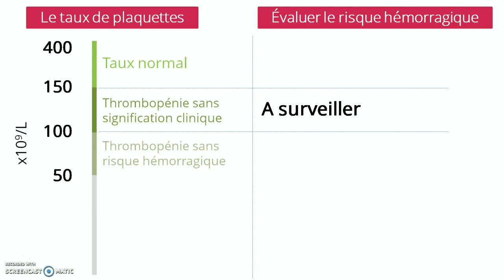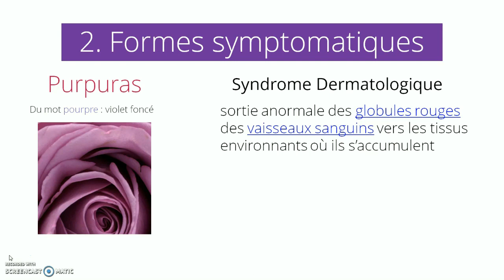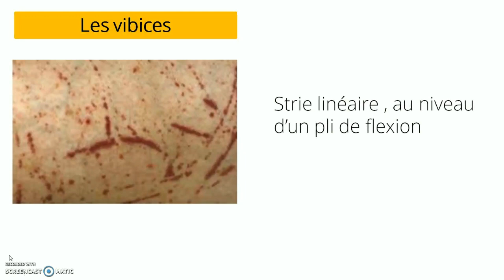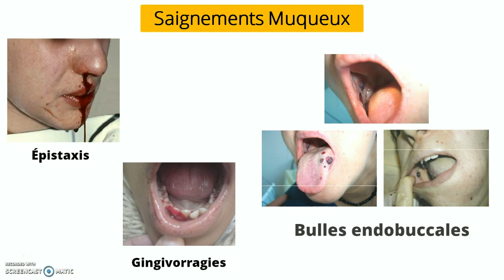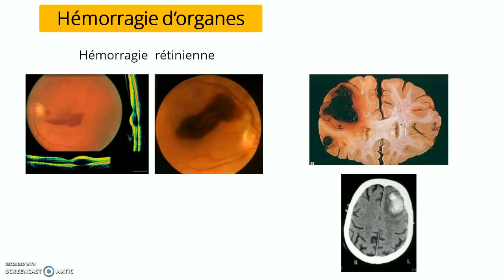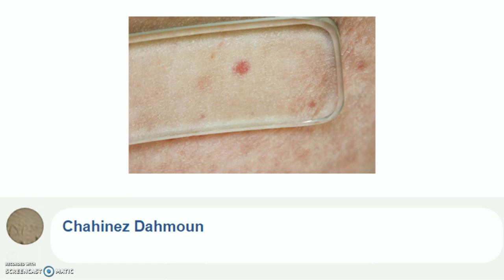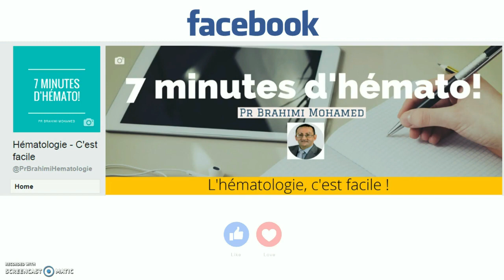TABLEAU CLINIQUE D'UNE THROMBOPENIE